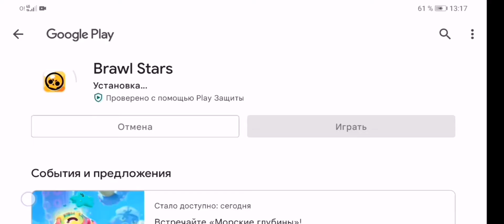Новое Обновление Скоро 13 сезон Бравл Пасс Смотрим на новую Пенни!